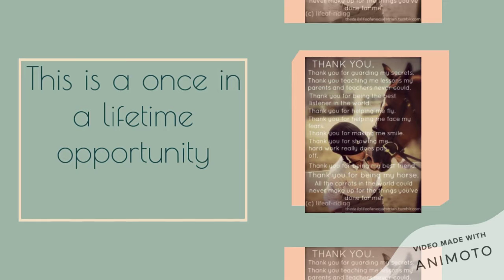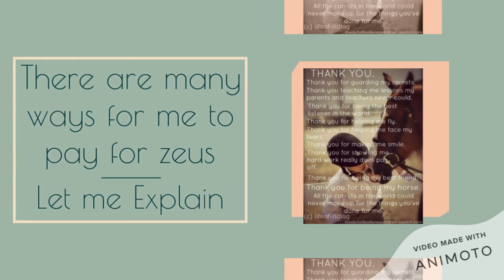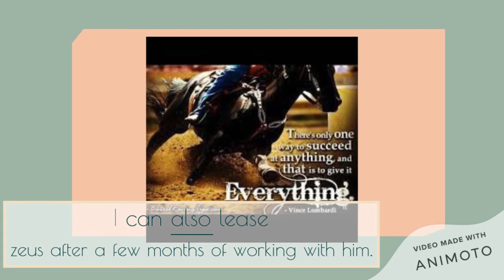attempt #1 of convincing my Mom to let my buy Zeus